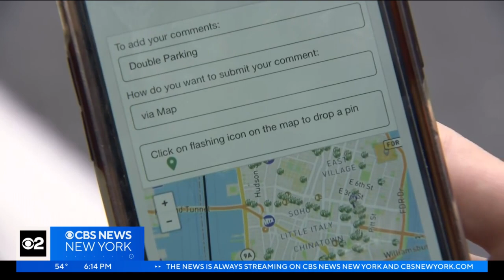NYC DOT launches portal to report double-parking, blocked lanes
The city's Department of Transportation needs help to clear the streets of double parking and blocked lanes. CBS2's Shosh Bedrosian reports on the new portal launched Wednesday to improve road safety and congestion.